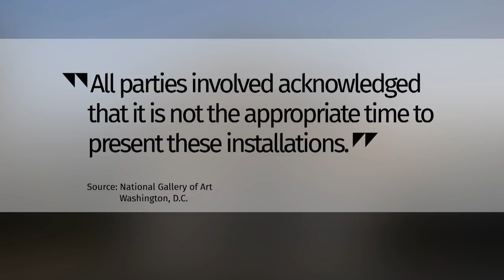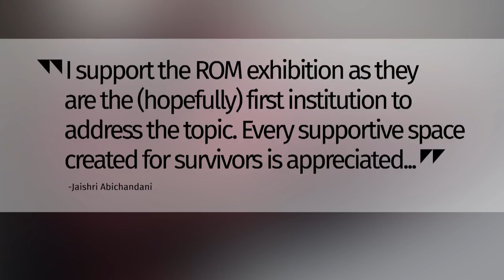How MeToo is changing the way museums do exhibits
The MeToo movement is also changing the way museums handle artists' exhibits, specifically those who have been accused of abuse. The National takes you to the Royal Ontario Museum, where that change will be on display starting July 21.